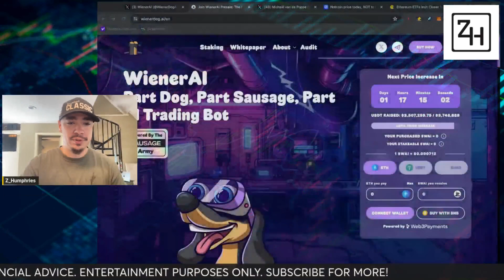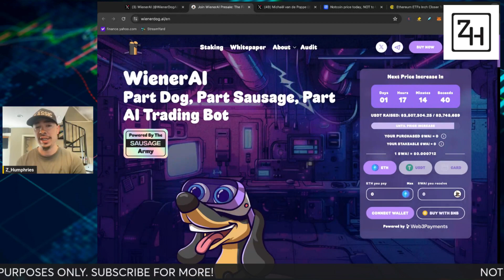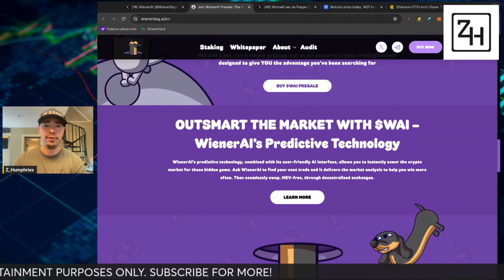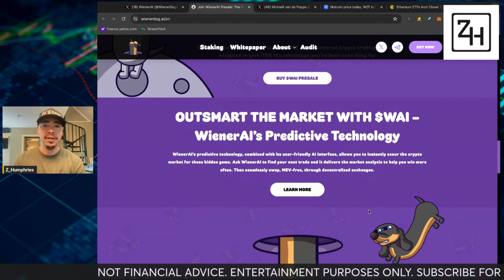ETHEREUM MEME COIN LAUNCHING SOON! IS THIS MEME-ABLE?